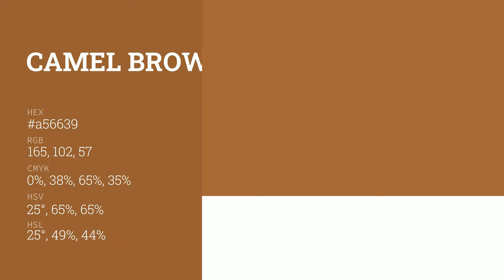Camel Brown color a56639 hex color - Orange color - Cool color a56639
What color is Camel Brown ? a56639 hex color - Orange color - Cool color a56639

Hex a56639 Color Code is also known as Camel Brown color.